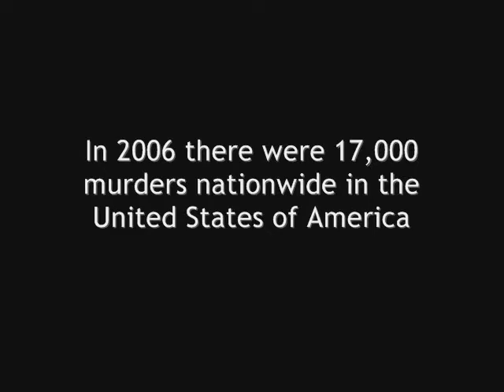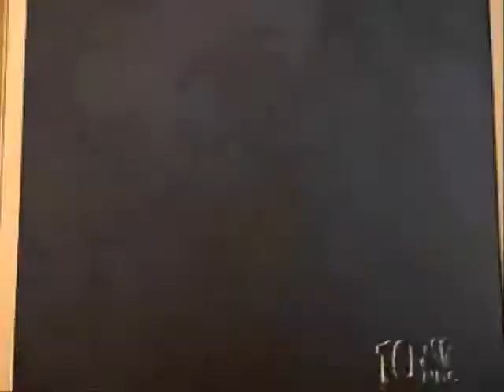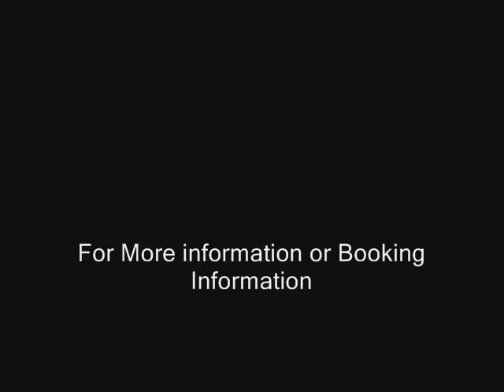Kiladelphia the stage play highlight reel Part 1